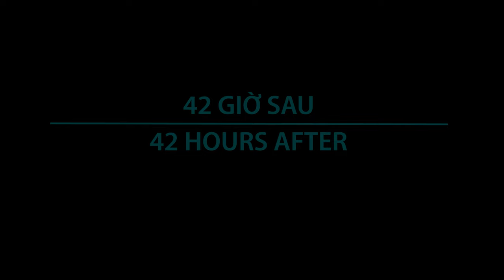How to store zucchini seeds for 3-5 years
Zucchini, or other squashes, are grown and left to ripen and yellow, old, then cut out and seeds, soaked in water for 24 hours to remove the seed film, then washed with clean water and dried in the shade, in a well-ventilated place. 72 hours. Then put it in a zip bag and keep it in the refrigerator for storage